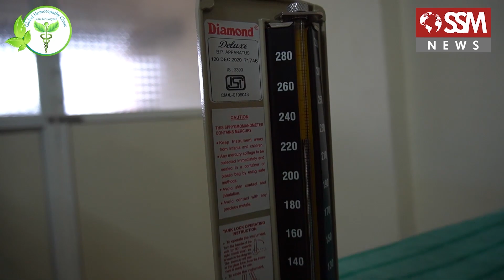विनाकारण फिरणाऱ्यांवर कडेगाव पोलिसांचा कारवाईचा धडाका | ssm news kadegav